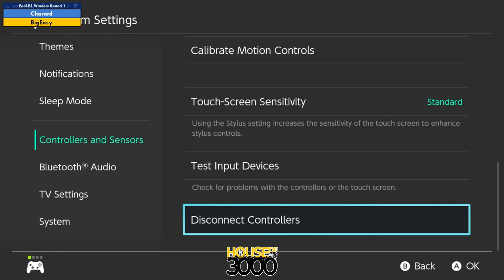Xeno326 Pool B1 Winners Round 1 Charard vs BigEasy